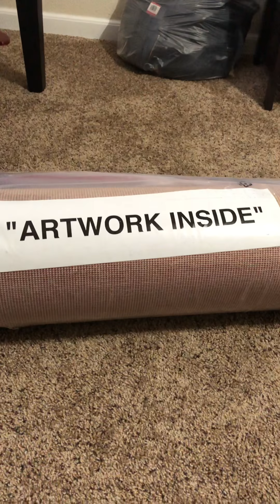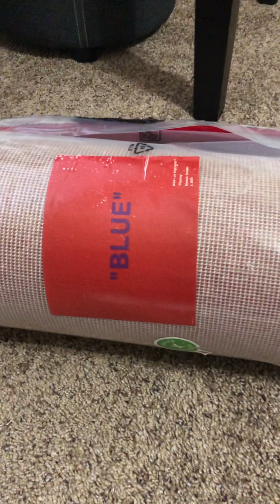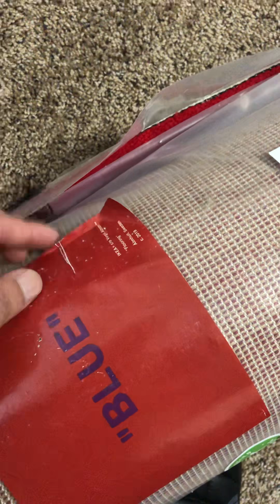Off-White IKEA Blue rug red/blue part 1